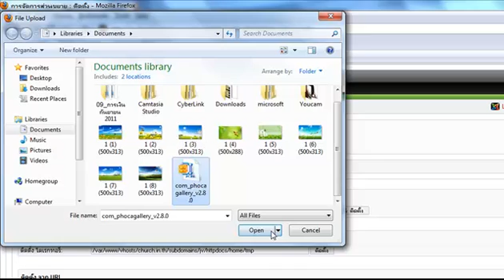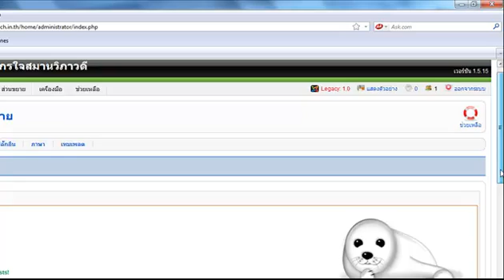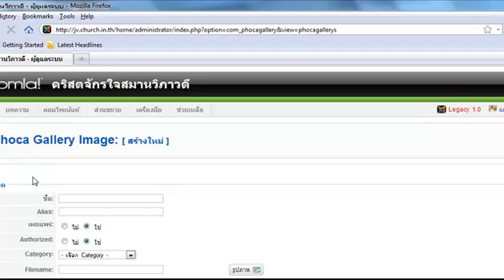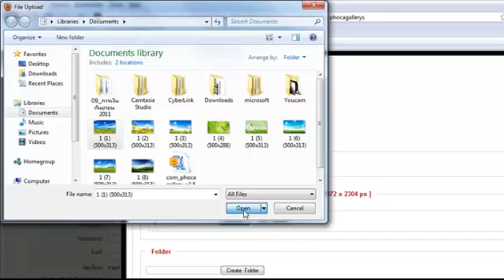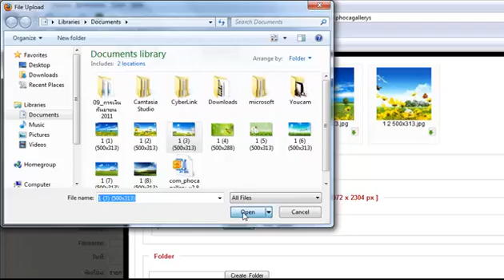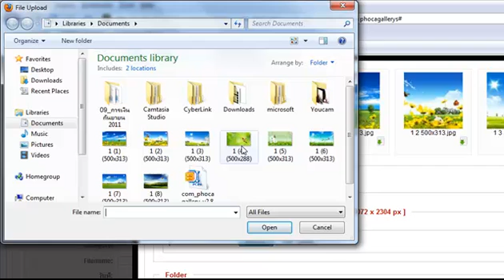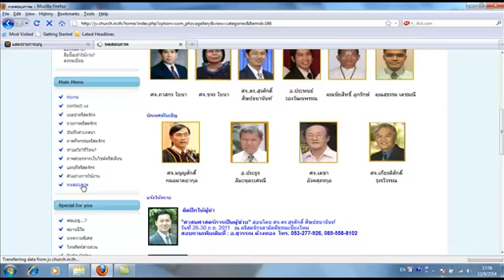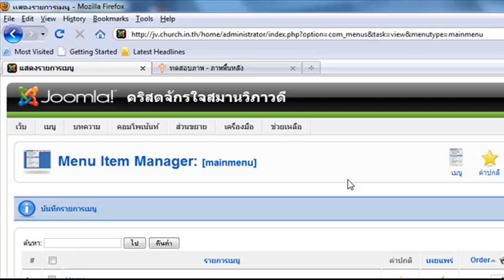การใช้งานเบื้องต้น com_phocagallery_v2.8.0 for joomla 1.5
ต้องขออภัยเรื่องเสียงด้วยค่ะ เนื่องจากมีปัญหาที่ไมโครโฟนค่ะ และอาจมีเสียงคุณสุ แทรกมาบ้าง เนื่องจากแถวบ้าน คุณสุเยอะมากค่ะ เป็นฝูงเบ้อเร่อเลย